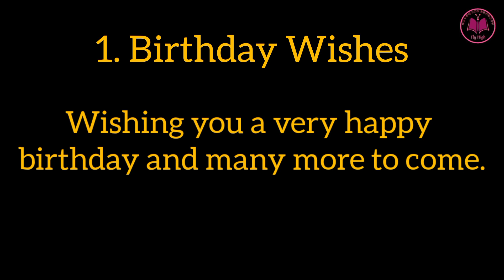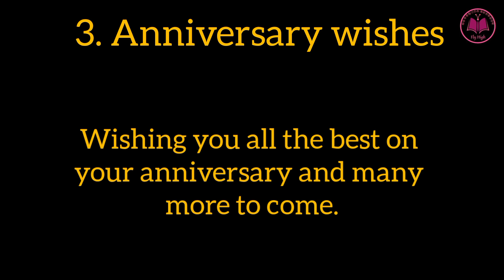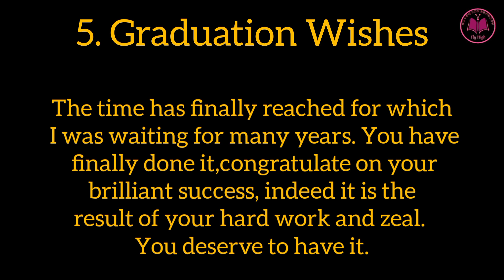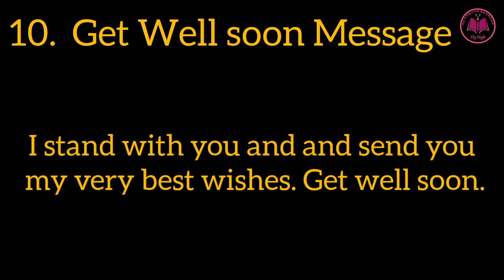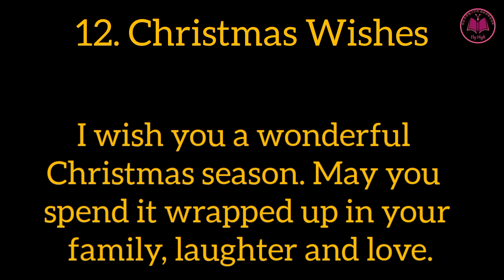Well Spent Vacation Series Learn Wishes for different Occasions ||વેકેશન નો યોગ્ય ઉપયોગ